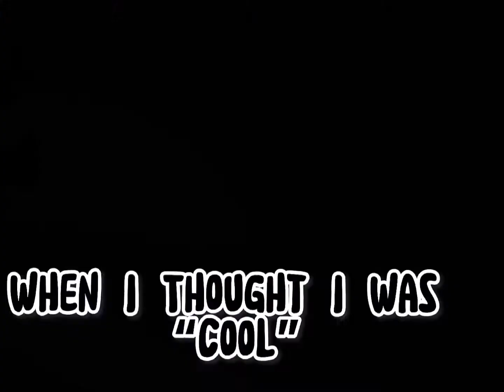As It Was😭😫 || Poorly Edited || Roblox Edit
I know this trend is old..

Song: As It Was by Harry Styles!

QNA👇
Q: What’s My Fav Coler?
A: Blue

A: VSP And Capcut

Q: What’s My Favorite Roblox Game?
A: At The Momment It Is Piggy

Q: What’s My Favorite Piggy Skin?
A: Archie

A: Probbably Not

Q: Do You Like Anime?
A: YES